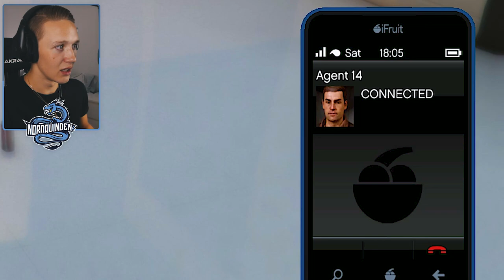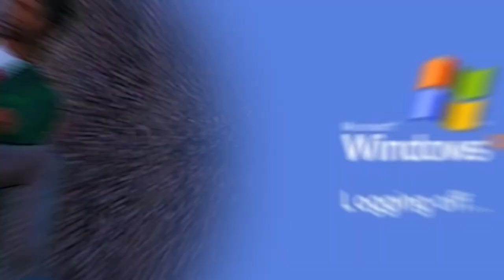SLIK blir man MILLIARDER i GTA5!! 💰💸💥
🔥 KØDDE rundt i GTA 5! Finnes det NOE BEDRE? 🔥 Æ e desperat etter mer cash på ONLINE og her e min BÆSTE metode på å (trolig IKKE) bli milliarder! 😂